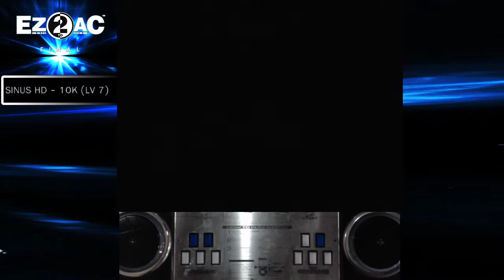10K (7) SUPERCUTE [NM] 720 All Combo! EZ2AC FN 1.62